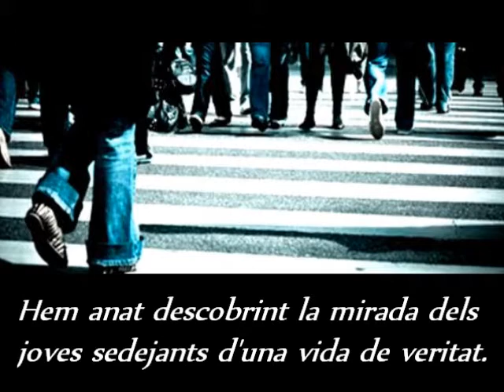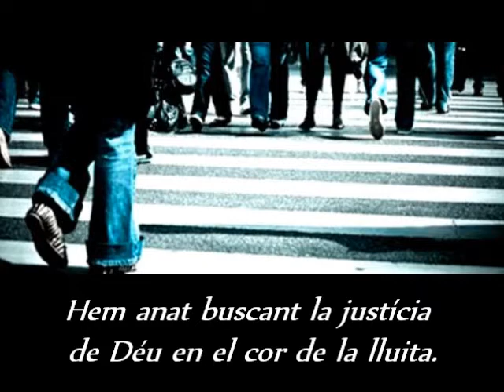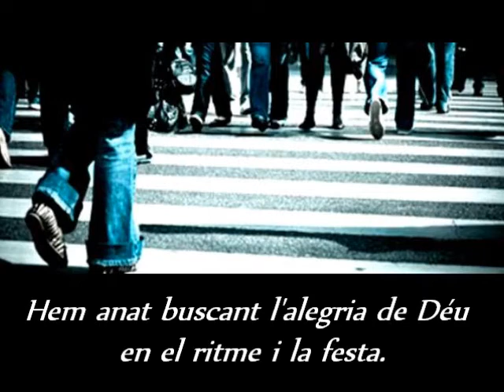Hem anat buscant